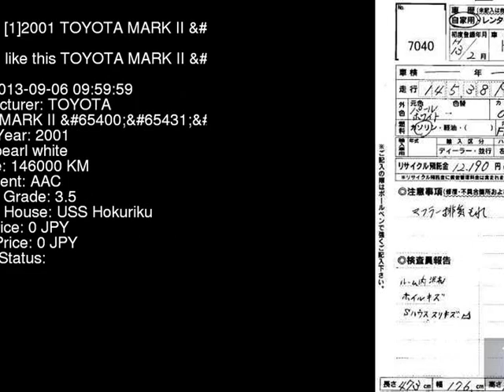2001 TOYOTA MARK II G_4 JZX115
the Authority on JDMs since 2007!  . Details on this car from auction in Japan